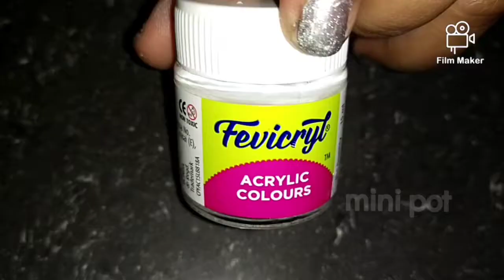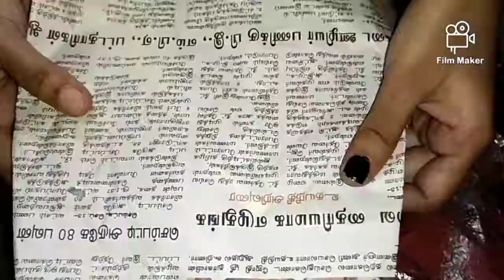How to make Fountain from mini pot / சிறிய பானையில் நீர் வீழ்ச்சி/DIY waterfall fountain .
waterfall  fountain meterials.

waste card board

Tissue paper

water + glue

mini pot

acrylic colour paint and etc decoration meterials.

waste  roller box or card

clay

small white stones

glue gun

artificial flowers

tape.